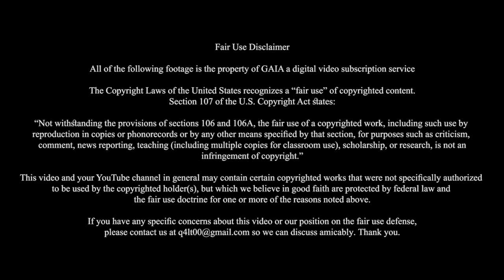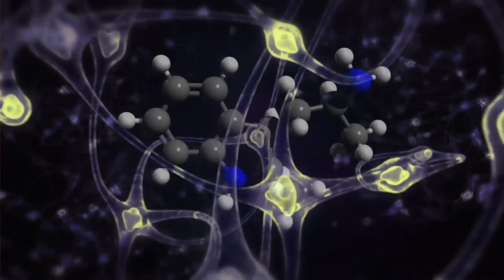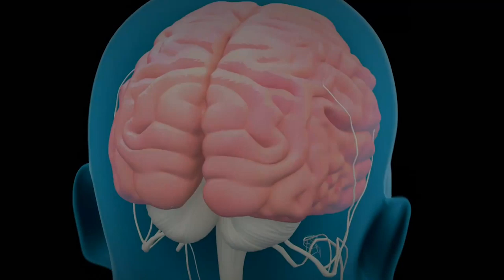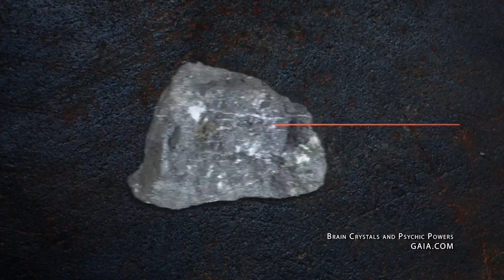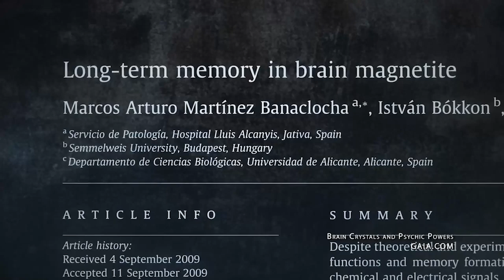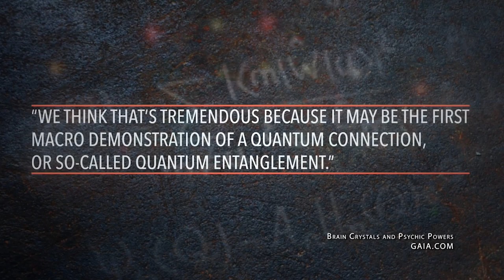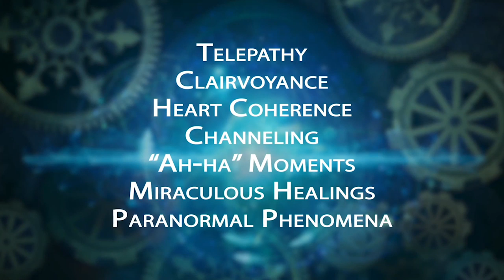Psychedelica: Limitless Theory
Video put together by John A. Chavez of DMTQuest.org